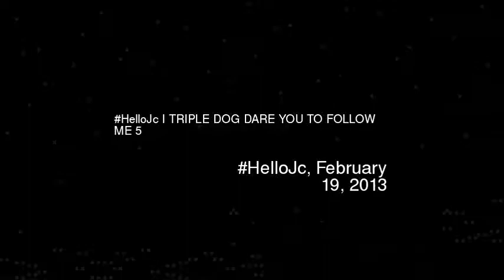HelloJc I TRIPLE DOG DARE YOU TO FOLLOW ME 5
Video made based on original works by 'TheStopmotions123'; by 'CleanEdi7s'; by 'GeePawHillAtGmail'; by 'BeenieBomb'; by 'Артём Рыков'; by 'therealxboost'; by 'TheTshan'; by 'GreenGiantMedia'; Soundtrack by: AlienAqtor, Disorder of Rage (DxOxRx), Flanicx, and Rod Brandao. Intermission (Original). On 'Era dos Mortos - Era of The Dead (Original Soundtrack)''